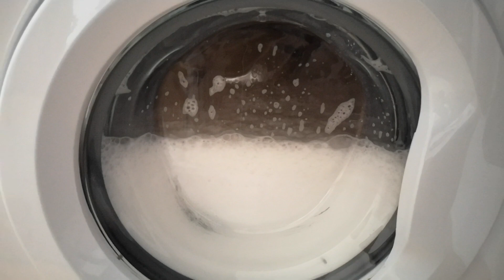Beko WMB71643 - Spinwash (unbalanced)!! 1/3